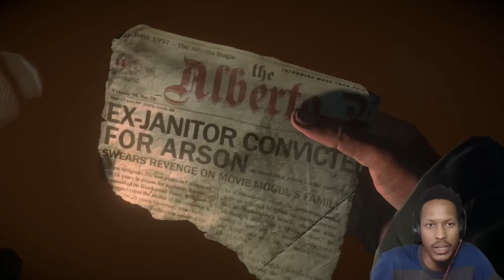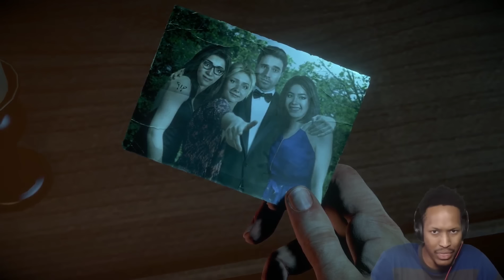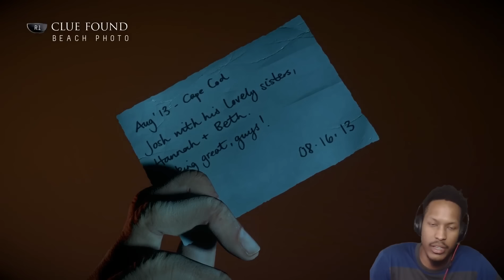UNTIL DAWN | EPISODE #2